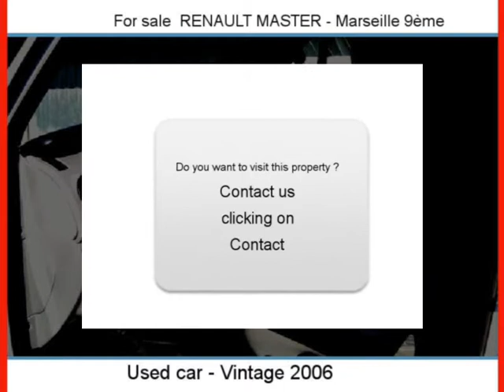Sale one RENAULT MASTER Marseille 9ème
For sale at Marseille 9ème Used car RENAULT MASTER of 120387 Km.
used motors Autoenvideo : Sale one RENAULT MASTER Marseille 9ème Bouches-du-Rhône